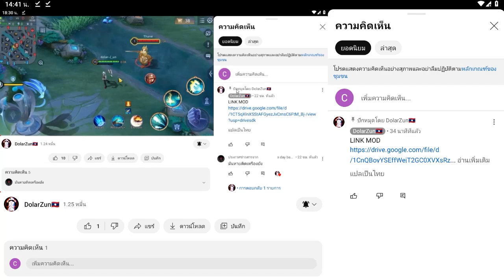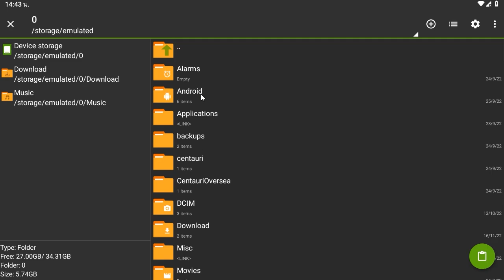Mod Skin Florentino Fusion สอนโหลด+สอนลง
Modby
Tùng Mod 2 ( NST )